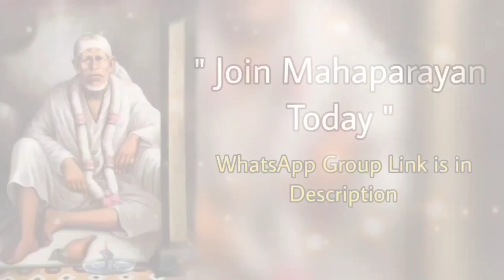Sai Bolte hain~06/07/23 Telugu~ Sai Baba Message షిర్డీ సాయిబాబా అంటున్నారు Sai Baba daily Message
ಶಿರಡಿ ಸಾಯಿಬಾಬಾ ಹೇಳುತ್ತಾರೆ
Sai Bolte hain || Sai Baba daily Message|ಶಿರಡಿ ಸಾಯಿಬಾಬಾ ಹೇಳುತ್ತಾರೆguidance in english